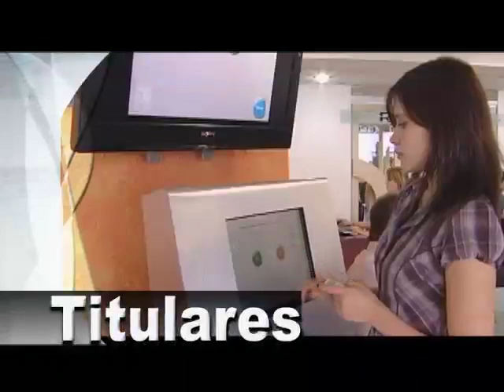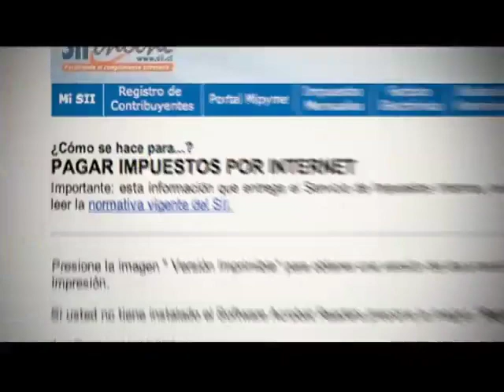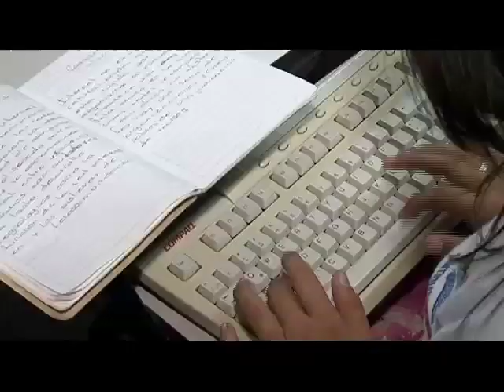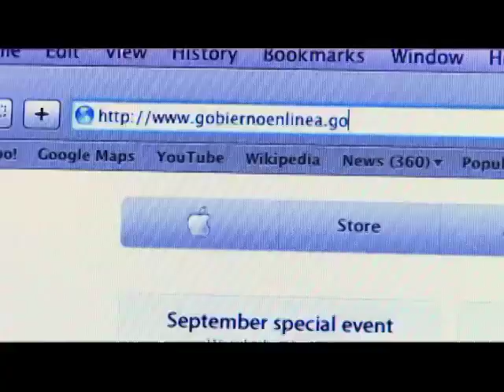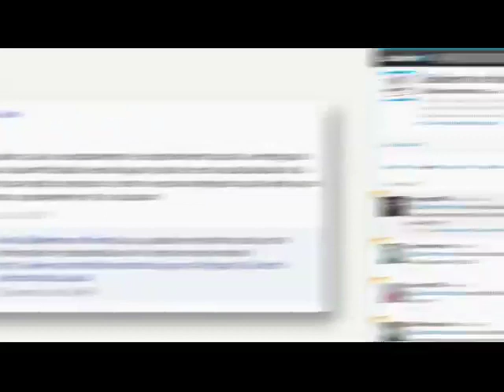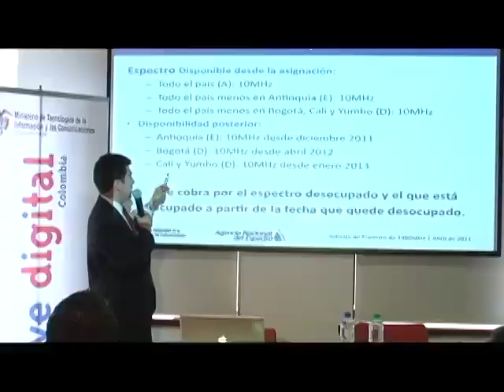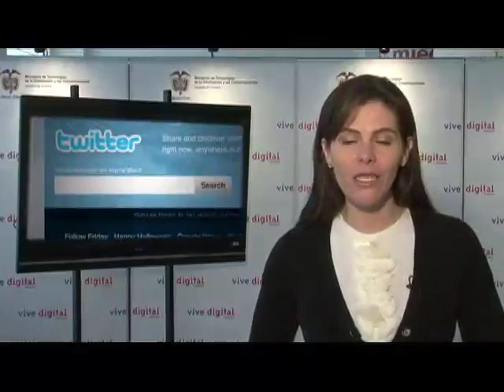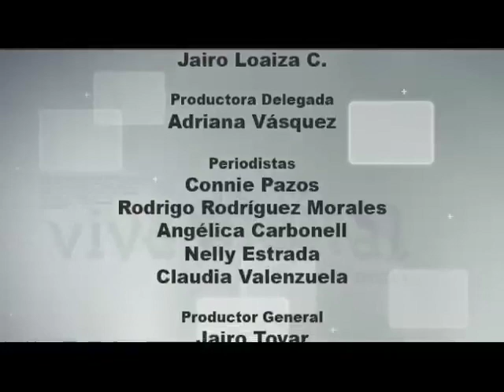Vive Digital TV - Estrategía Gobierno en Línea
Todas las notarías estarán en internet, trámites y servicios notariales estarán en un portal único. Gobierno en línea: permite hacer los trámites del DAS, Procuraduría, Contraloría, pagar impuestos por internet. Se está trabajando para que en 4 años en todas las entidades se reduzca al máximo el uso del papel, toda la contratación se va a hacer por medo electrónico.
En Colombia el 9.6% de los habitantes están suscritos a internet fijo o móvil, Colombia creció un 44.14% en las conexiones de internet de banda ancha.